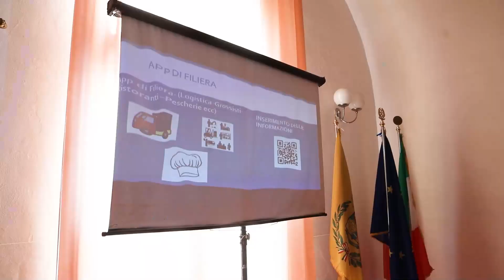Blockchain Marenostrum Social